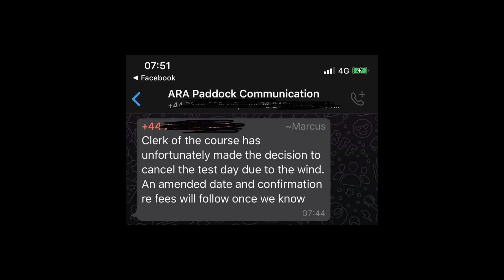A Sad Sunday! More Cancelled Action For The 2020 Isle of Man Season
Keeping you YouTube folk in the loop!
Todays test day has been called off early, I was looking forward to the wet track but the wind has made it a no go. Joys of an airfield circuit!